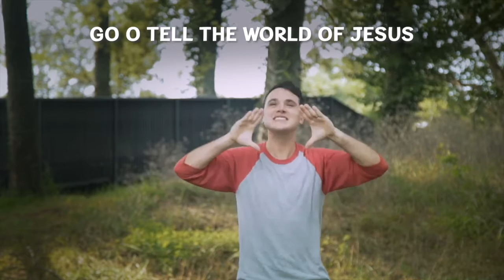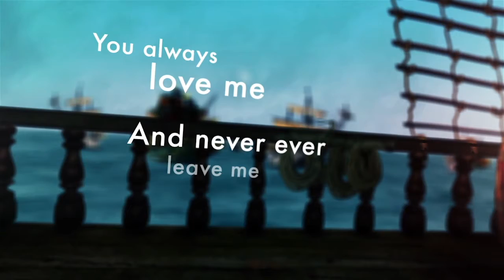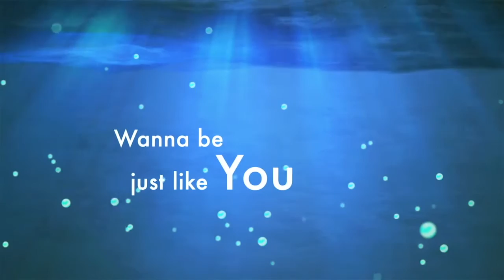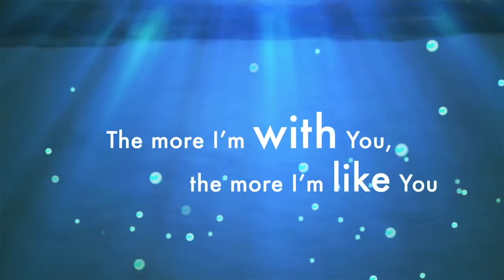3 14 21